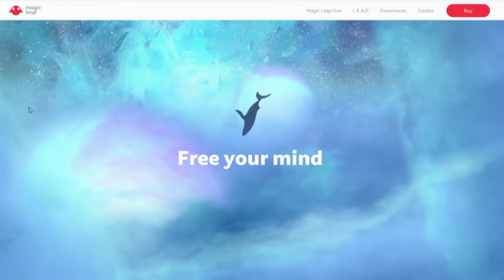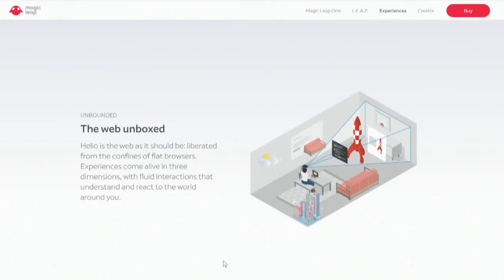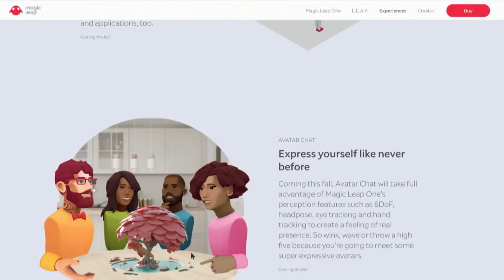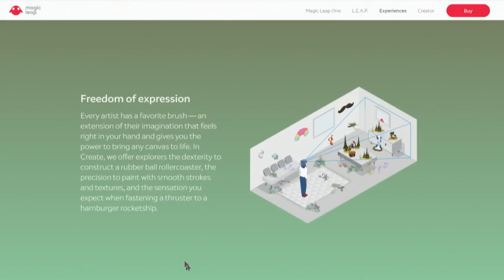Magic Leap One First Look: A Peek into the Future